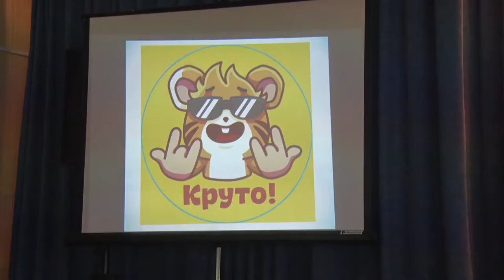Десна-ТВ: Открытие лагеря «Круто»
Ежегодно в первой школе нашего города десногорским подросткам предоставляется возможность отдохнуть. 7 июля здесь состоялось открытие лагеря «Круто».